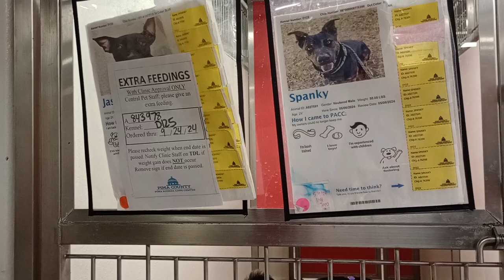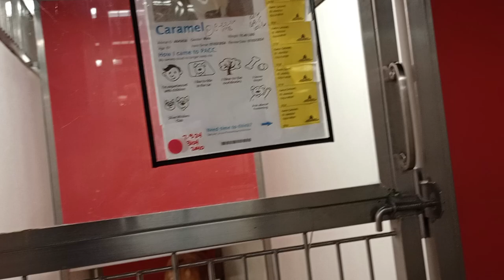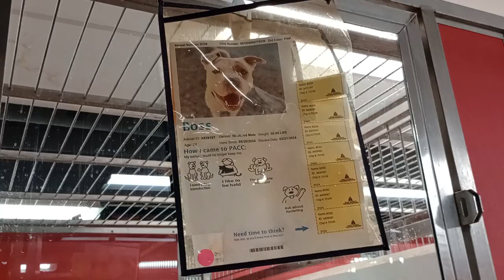Boss 2y A839187 kennel 124 PACC shelter I view others but Boss behaves groovy, so I gave him more513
Sure, he wanted to get out of his kennel and go for a walk with one of the loving PACC volunteers, but he held it together pretty good in relation to hubbub that was going on.